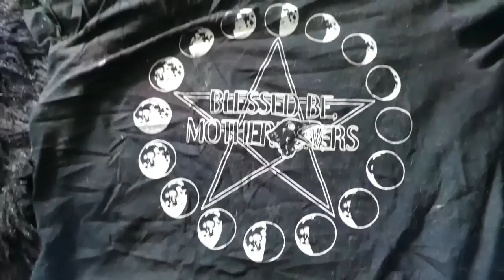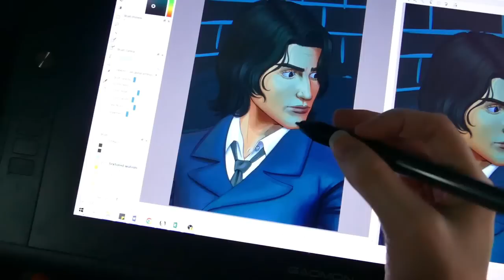I quit everything cold turkey because I hate myself. [vlog]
I quit caffeine and alcohol at the same time cold turkey and vlogged about it. Let the withdrawal begin. [note] comments are off on certain videos during this time when I work on my mental health, as I don't have the time or mental energy to moderate and keep the community safe and healthy.
0:00 Day 2
5:27 Day 3
9:23 merch break
11:02 back to Day 3
11:28 Day 4
16:41 Day 5
18:39 Day 6
20:55 Outro song